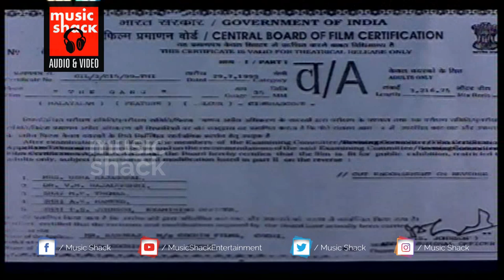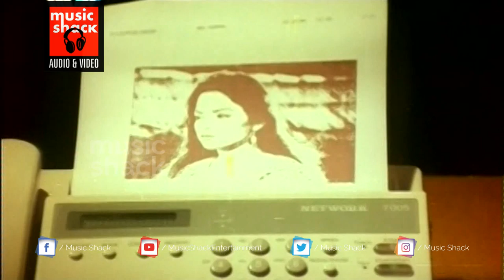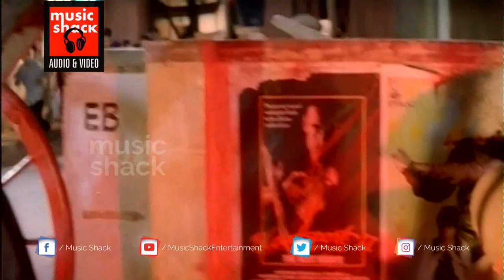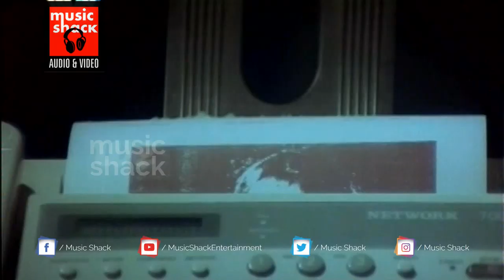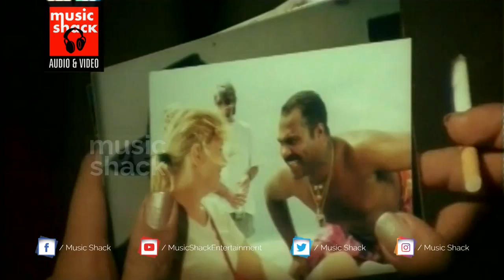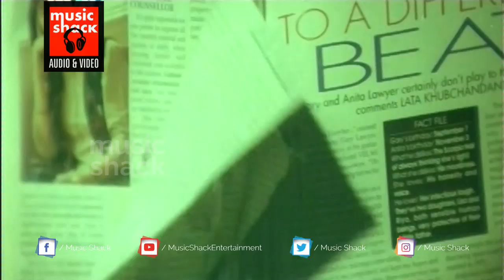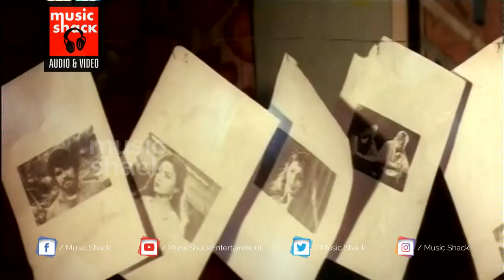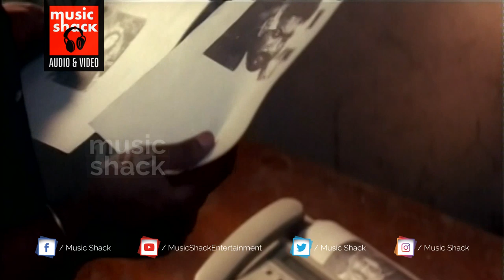Best Malayalam Full Length Movie The Gang # Malayalam Full Movie # Superhit Malayalam Full Movie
Follow Our Whatsapp Channel Best Malayalam Full Length Movie The Gang # Malayalam Full Movie # Superhit Malayalam Full Movie